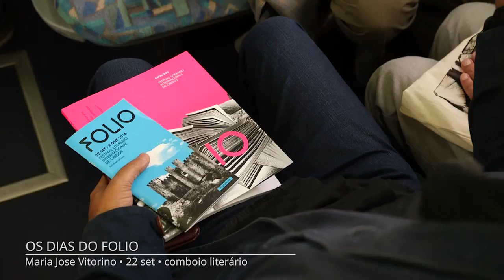Os Dias do Folio • Maria José Vitorino • 22 set 2016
Os Dias do Folio • Maria José Vitorino • Comboio Literário • 22 set 2016